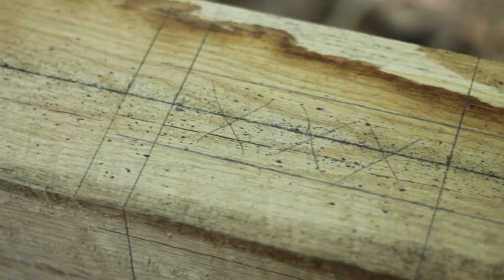Timber framing a medieval capstan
This video captures the making of a medieval style capstan we will use for the raising of our cabin. The basic design came from timber framer Jim Rogers, who was kind enough to share his plans.

We made our frame of 6x6 White Oak, the braces and stretchers are also white oak, and a bit of yellow pine was used for the yolk. The axle was made from Black Gum, a very tough and split resistant wood. The axle pin is a bit of antique wrought iron bar, about 1 1/4 " thick, which had flats filled on one end and the other left round to spin freely in its housing.

In combination with a block and tackle this device is capable of huge feats of strength. As the axle is about 8inches in diameter and the handles are 8 feet long, the capstan alone give a 12 to 1 mechanical advantage to any force applied.